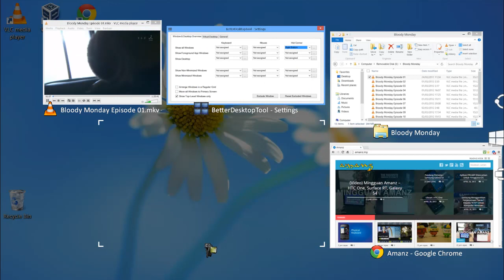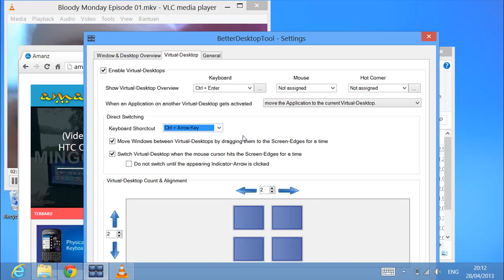Demo - Better Desktop Tool untuk Windows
Better Desktop Tool membolehkan pengguna Windows untuk menikmati sokongan Virtual Desktop dengan lebih mudah, disamping pada masa yang sama menyertakan sokongan efek seumpama pada Mac OS X dengan tetapan kebolehan untuk menetapkan pelbagai kekunci pintas mengikut pilihan pengguna.